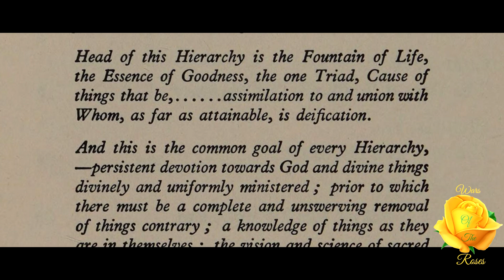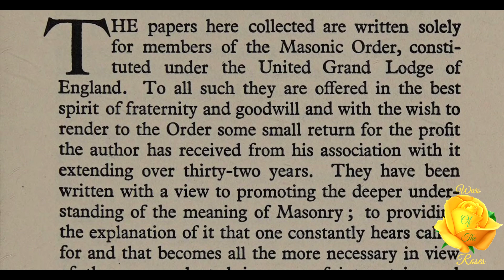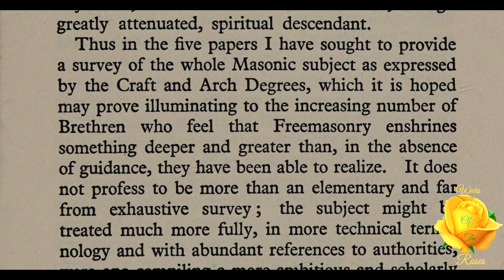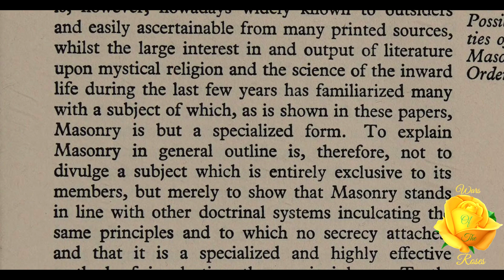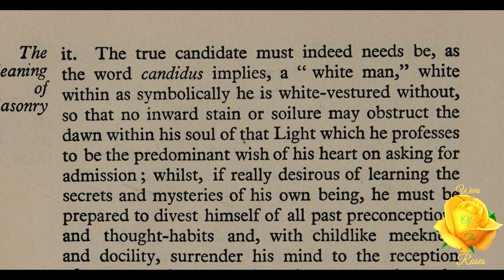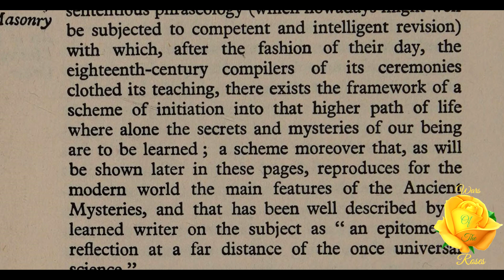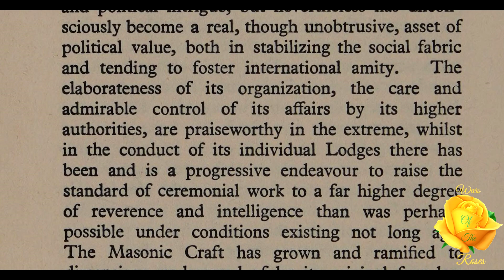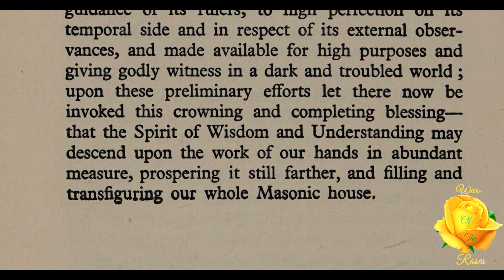Foreword & Introduction: The Meaning of Masonry by W. L. Wilmshurst 1/6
“Walter Leslie Wilmshurst (1867 to 1939) was a mystic with a practical knowledge and profound understanding of the religions of the world. The Meaning of Masonry discloses the real purpose of modern Freemasonry and clearly states the true body of teaching and practice concerning the esoteric meanings of Masonic ritual.” This part 1 of 6, Foreword  & Introduction, The Position And Possibilities Of The Masonic Order, From The Meaning of Masonry by W. L. Wilmshurst.